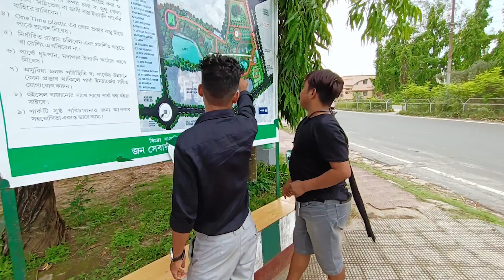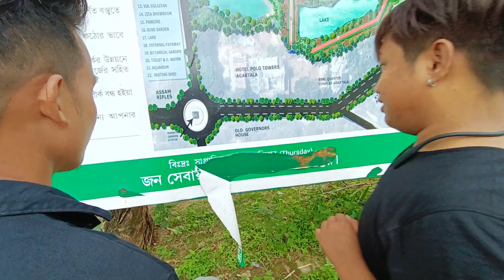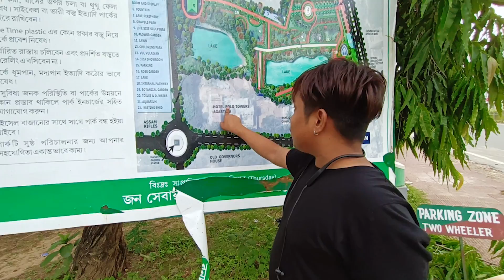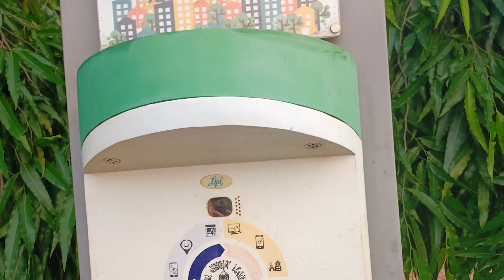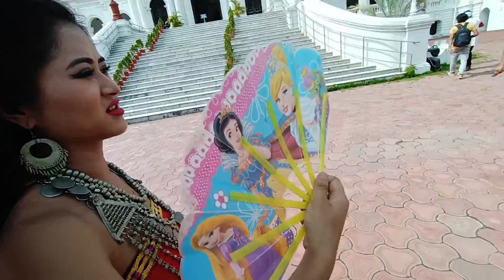Mkhani Groingnangma VLOG | longest vlog of this channel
THIS VLOG WAS SHOT ON APRIL ON SHOOTS OF MKHANI GROINGNANGMA MUSIC VIDEO BY @gdproduction21  YOUTUBE CHANNEL